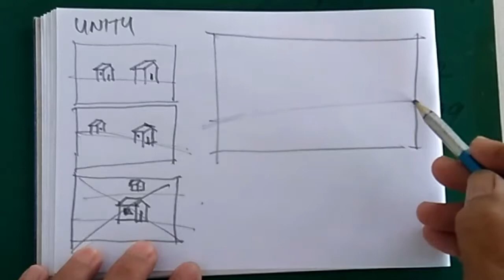Composition: Your painting must have Unity as Design ...intertained viewers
Unity can be done 2 subjects in line with each other or diagonal. Diagonal was more dynamic than horizontal but NEVER do vertical. Make you painting formed as a unit not a separated one. Be sure, one must be Dominant. Next topic. Composition using Marks as Design.

See my demo here... enjoy!